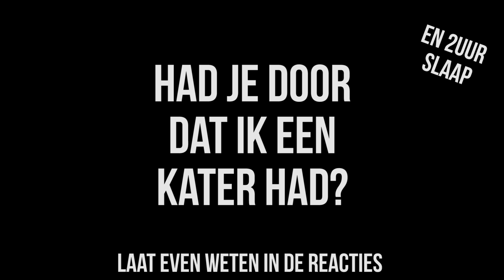IK BEN HIER ZO TROTS OP! | Bastiaan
Ik vertel jullie eigenlijk nooit wat ik nou doe of heb gedaan de laatste tijd aan de dopeste projecten! Neem een kijkje in mijn keuken!